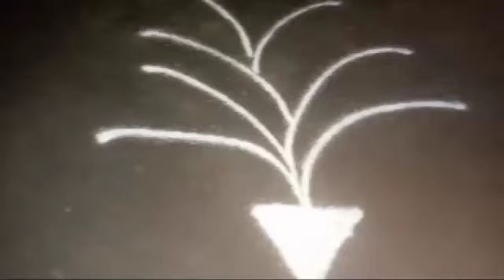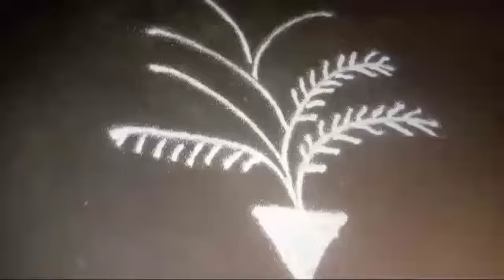kartika Masa panchuka chaura muruja jhoti Chita